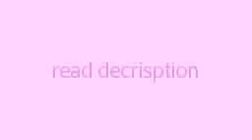austin and ally love story ep 10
(flashback)
ally-hay don't touch my book
trish-look i'm a hall monitor
ally-cool
teacher-kids we have a talent show whoever sings the best wins
trish-ally you can do it
tina-im a girl with pink rubber shoe the one you never forget i like pizza...
ally-im a little butterfly i cant fly through the sky even if i'm small and pure i can big things.
tia-you will pay(furious)
(end flashback)
ally-we were kids come on don't keep a grudge(smiles a little)
trish-  way are you mad at me
tina-because your best friends
austin-look ally is amazing at song writing (kisses her cheek)
tina-look austin i hate ally for what she did im going to get her back
tina-if i want to get her back i got to go through you..
ally-leave him alone(nervous)
tina-(pushes ally)
ally-OWWWW
austin-ally you okay
ally-my arm
tina-you want more come get it
ally-what do you want from me(scared)
tina-(happy)i want mercy say you think i'm awesome and humiliate yourself in front of and audience
austin-NO look crazy ally will do none of the sort
ally-wait what will you do if i say no(curious)
tina-ruin austin's career for ...good(walks out fast)
ally-ow no
NEXT WEEK
@ ally's house
ally POV
it been a week sice tina crazy is saying she will ruin austin's career in just scared
(knock on door)
ally-(opens)austin(runs and knocks down)
austin-hay hows the arm
ally-fine how is your career
austin-bad let's go to sonic boom
(get there shocked)
ally-OMG
austin-OMGG
ep 11 soon